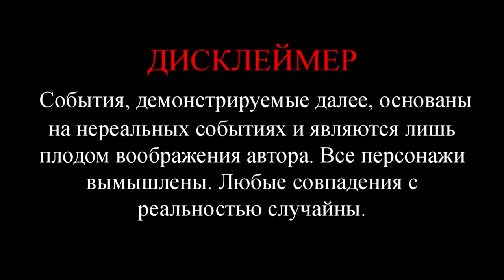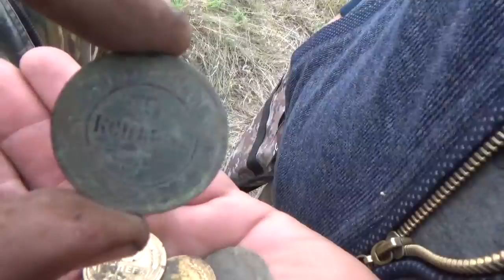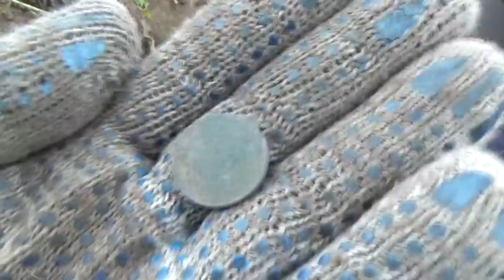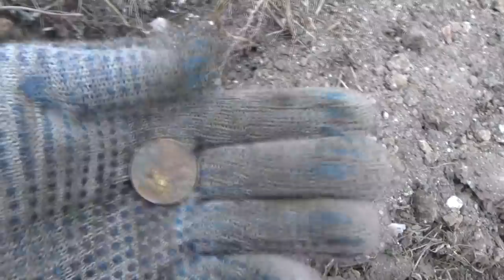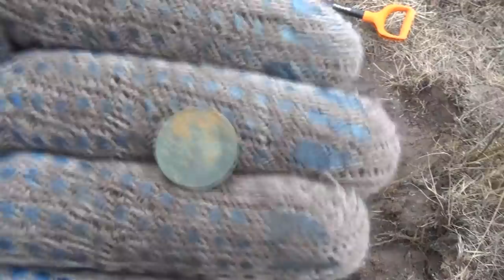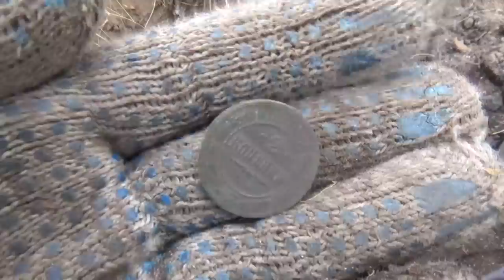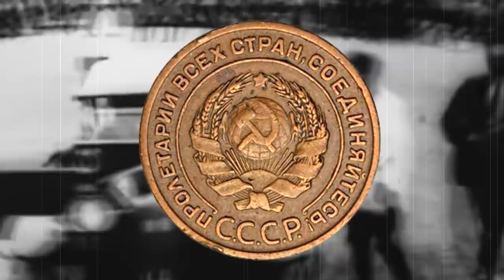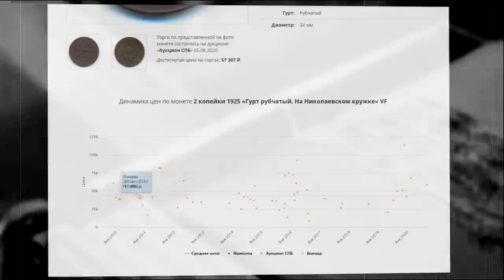Мечта кладоискателя и нумизмата. За 9 лет впервые,сложно поверить,глаза на выкат!Уедет только один!)